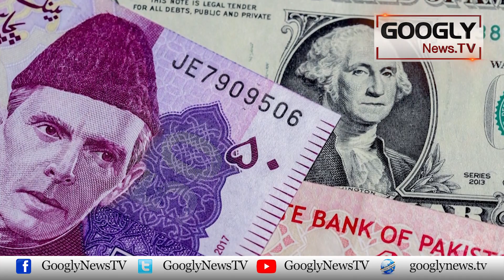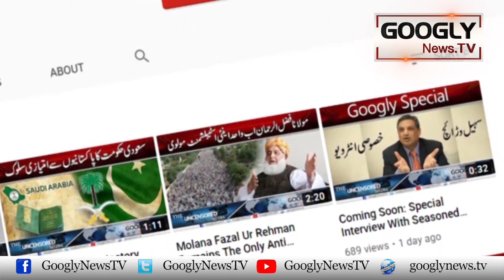Imran Khan, 4 Arab Ka Tuhfa Wasool Karnay Walay Pehlay Siasatdan | Googly News TV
Imran Khan, 4 Arab Ka Tuhfa Wasool Karnay Walay Pehlay Siasatdan